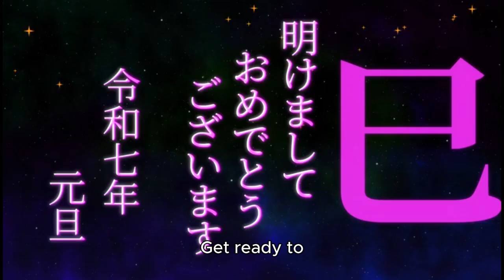Pre-Register Now for 'Cute High Earth Defense Club Love Macho' on G123!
CTW Inc. is thrilled to announce the upcoming release of "Cute High Earth Defense Club Love Macho" on G123. Pre-registrations are now open worldwide!

Pre-register Now

Cute High Earth Defense Club Love Macho: The Browser Game You've Been Waiting For!

Join the adventure with "Cute High Earth Defense Club Love Macho," an idle tower defense game that battles monsters using the power of love. Based on the popular anime series that first aired in 2015, this game brings all your favorite characters back for a new experience. Protect Earth with the power of Love and Happiness!

Play Anywhere, Anytime
This HTML5 web browser game can be enjoyed on any device—mobile, tablet, or PC. Dive into the world of "Cute High Earth Defense Club Love Macho" no matter where you are!

Exciting New Movie on the Horizon
Don't miss out on the anime and the game!

Special Teaser Released
Check out the first look at the art and in-game features in our special teaser: Watch Now

Yumoto Hakone: A 1st-year student at Binan High School, Yumoto loves fluffy things and furballs. In times of need, he transforms into the Sparkling Prince Battle Lover Scarlet!

Wombat: This pink creature from a distant planet came to Earth to spread love and protect it from bad aliens.

En Yufuin: A 3rd-year student known for his laid-back attitude, En transforms into Flashing Prince Battle Lover Cerulean during crises.

Atsushi Kinugawa: A serious 3rd-year student who takes care of Yufuin. In times of need, he transforms into Piercing Prince Battle Lover Epinard.

Ryu Zaou: A popular 2nd-year student whose phone is always buzzing with date requests. He transforms into the Thrilling Prince, Battle Lover Vesta.

Io Naruko: A 2nd-year student and stock trading prodigy. His life motto is "Life is all about money!" and he transforms into Roaring Prince Battle Lover Sulphur during crises.

Join the Adventure Today
Don't miss out on the fun! Pre-register now for "Cute High Earth Defense Club Love Macho" and be ready to defend Earth with love.

Pre-register today on the Google Play Store, Apple App Store, or One Store, and participate in our exciting pre-registration event. Verify your participation to get a Google gift card and leave a message of support on our social media accounts (Facebook, X, Instagram) to obtain a TinyTAN photocard in the game. Get ready to experience the magic of "Cute High Earth Defense Club Love Macho"!